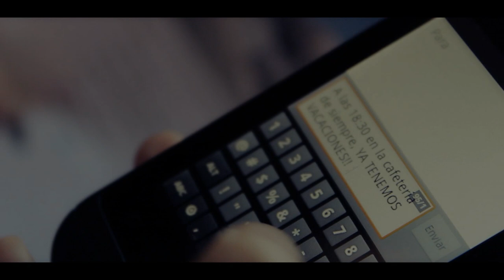Cortometraje El Palomar - Trailer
Este es el avance del cortometraje El Palomar, el cual se estrenará el próximo día 1 en el IES Francisco Salzillo de Alcanarilla (Murcia)

Dirección: Raúl Martínez Férez @RaulMF94
Producción: Antonio Martínez Rodriguez